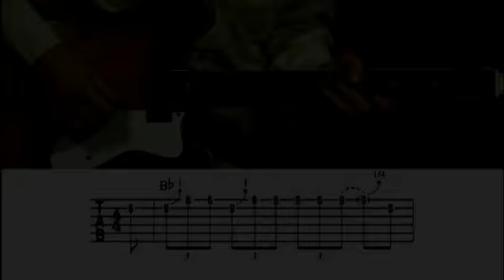Call-and-Response Blues Lick by Johnny Moeller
Guitarist Johnny Moeller teaches a cool call-and-response lick from his lesson "Fast and Nasty Blues" at GuitarInstructor.com